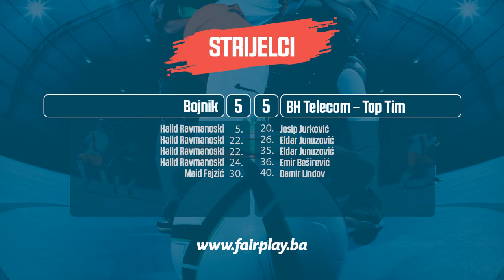Bojnik — BH Telecom - Top Tim | Grupa A | Sezona 2016/2017